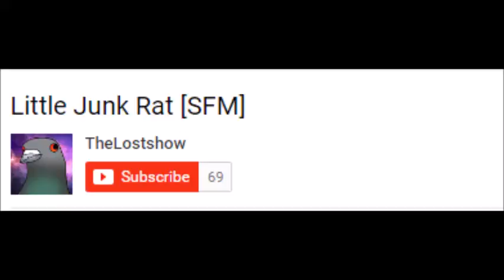69 Subscribers ( ͡° ͜ʖ ͡°)